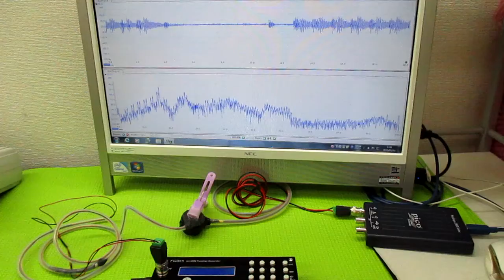非線形振動現象をコントロールする超音波発振制御技術